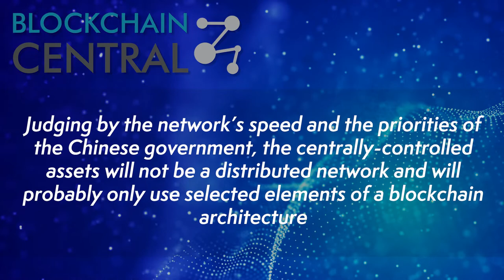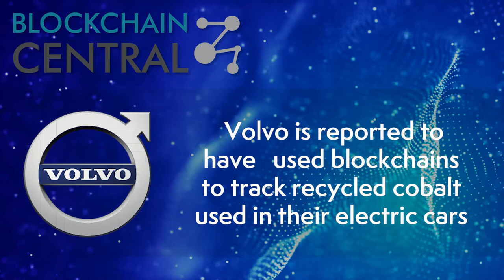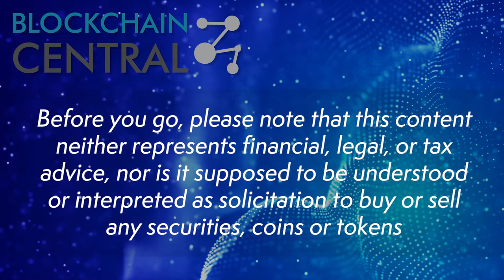VeChain Tracking Wine + China's Cryptocurrency // Blockchain News August 2019 | Blockchain Central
This week on BlockchainCentral

Blockchain and Cryptocurrency News for August 2019:
- China is allegedly launching a Digital Currency.
- VeChain is being used to track Penfolds wine imports into Asia.
- More compliance issues for Facebook's Libra.